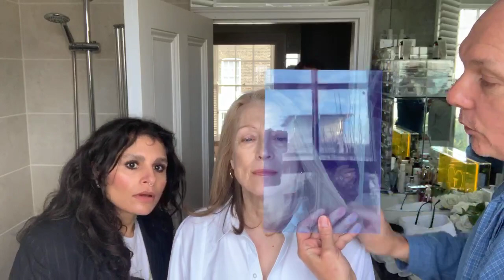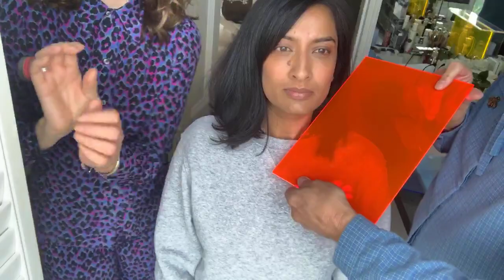Home Hair Colouring & Grey Hair Talk with Trinny Woodall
Join Josh and Trinny in the bathroom, while they discuss all things hair colour, warm & cool tones, and what to do when the grey finally strikes!

What topics would you like to see on our Youtube channel next?